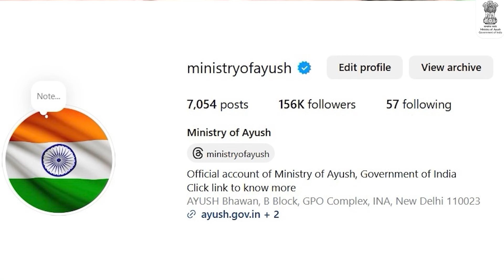आपको बता दें कि आयुष मंत्रालय किसी भी दवा निर्माता को ऐसा कोई प्रमाणीकरण उपलब्ध नहीं कराता है।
यदि किसी भी दवा पर आयुष मंत्रालय द्वारा प्रमाणित होने का लेबिल देखकर आप उसे खरीद रहे हैं या उसका उपयोग कर रहे हैं तो ये आपके लिए नुकसान का सौदा हो सकता है। आपको बता दें कि आयुष मंत्रालय ऐसे किसी भी दवा निर्माता को ऐसा कोई प्रमाणीकरण उपलब्ध नहीं कराता है।